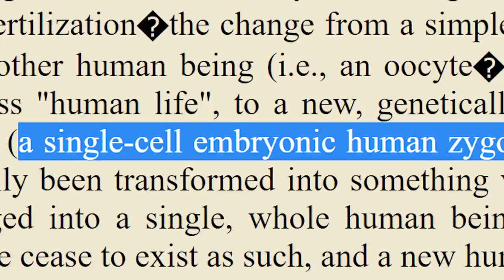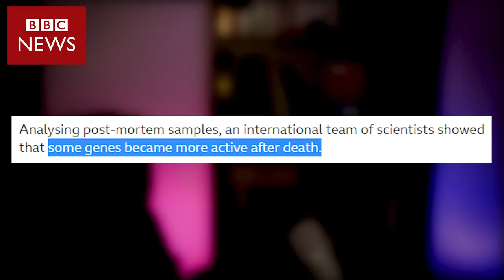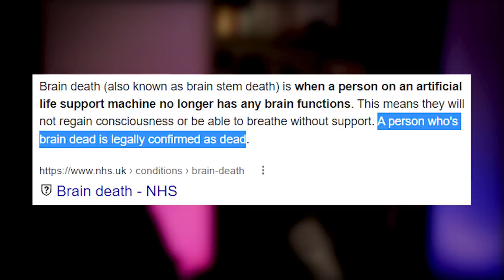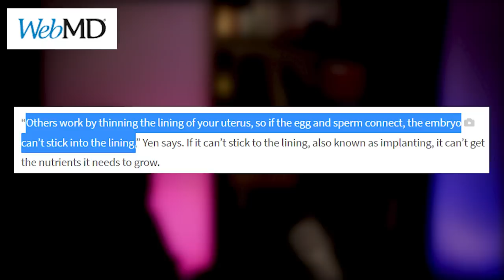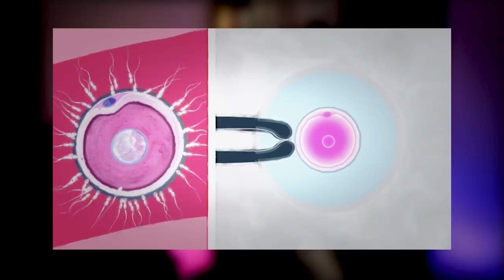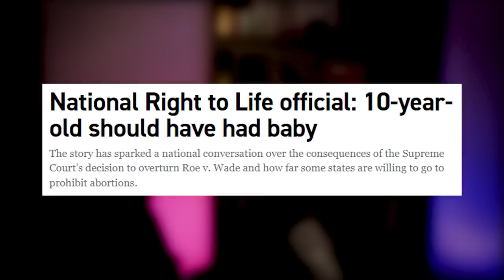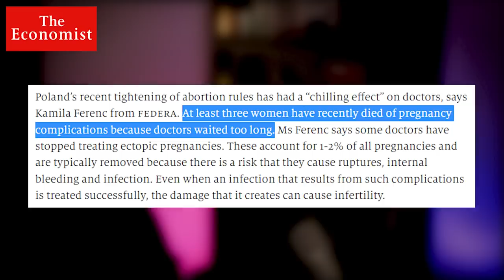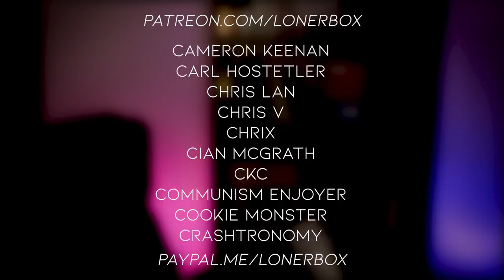The Abortion Debate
Intro: 00:00
Part One - Choice vs Life: 01:00
MAGABox vs LibBox: 03:14
Part Two - When Does Life Begin?: 12:16
Part Three - A Feast Of Bullets: 19:27
Pro Life in Practice: 25:20
Credits & Lacrimosa: 26:19

References:
A. Hough, 1.7 Million Human Embryos Created for IVF Thrown Away
B. Katz, Rare Case of 'Coffin Birth' Seen in Medieval Grave
Karolinska Institutet, Study reveals the genetic start-up of a human embryo
M. Messerly & A. Wren, National Right to Life official: 10-year-old should have had baby
R. Rettner, Live After Brain Death: Is the Body Still 'Alive'?
S. Tawia, When is the Capacity for Sentience Acquired During Human Fetal Development?
The Economist, Around the world, bans do not make abortion much rarer